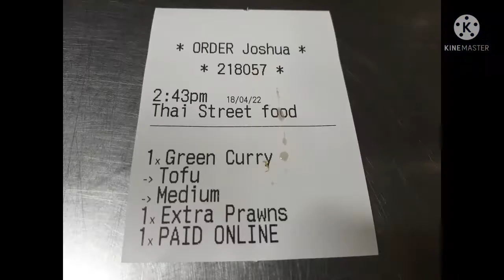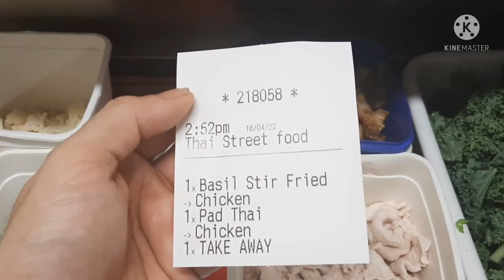ขั้นตอนการทำ 3เมนู ร้านไทยในนิวซีแลนด์ Green curry,chicken Hotbasil,Padthai